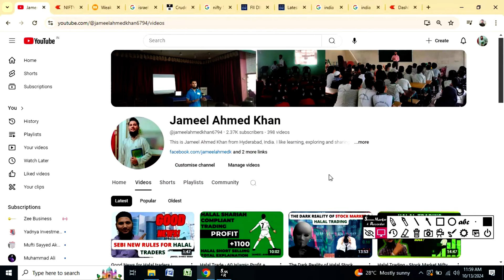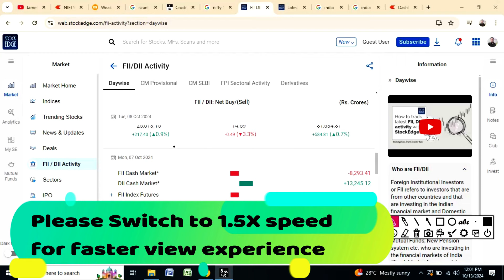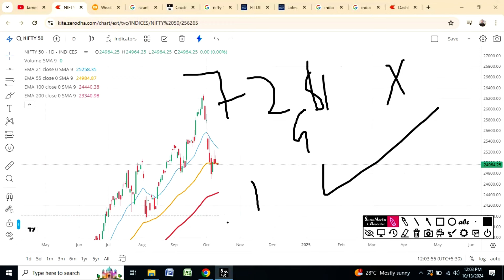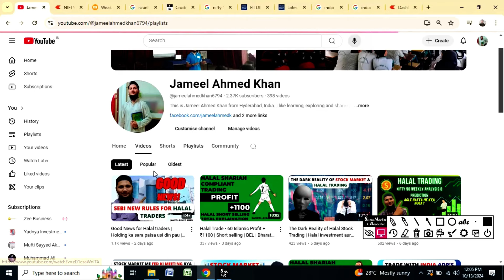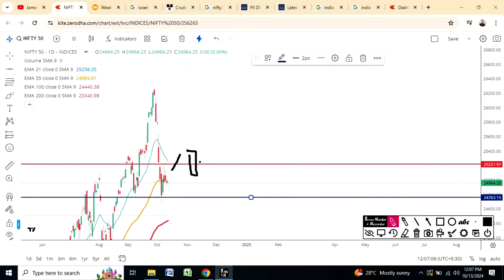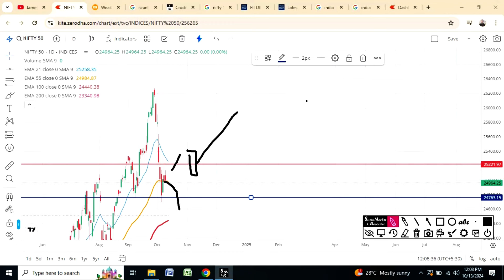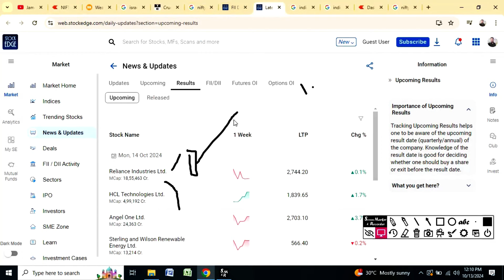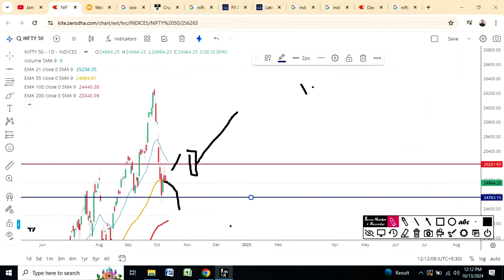Halal Trading - Stock Market Nifty 50 Weekly Analysis & Prediction - 02 | Jameel Ahmed Khan Oct 2024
حلال ٹریڈنگ - اسٹاک مارکیٹ نفٹی 50 ہفتہ وار تجزیہ اور پیشین گوئی - 02 | جمیل احمد خان اکتوبر 2024

हलाल ट्रेडिंग - स्टॉक मार्केट निफ्टी 50 साप्ताहिक विश्लेषण और भविष्यवाणी - 02 | जमील अहमद खान अक्टूबर 2024

Assalamualikum wa rahmutallahi wabarakatu..!

This Video is dedicated to teach how to do halal investing and trading.

halal trading
al rizq al halal trading
best halal trading platform
halal trading platform
ig halal trading
online halal trading
halal trading brokers
halal trading broker
halal trading company
halal day trading
halal day trading stocks
what trading is halal
equity trading halal
halal trade fair
halal trade finance
Halal equity trading
sharia complaince trading
sharia compliant trading platform
shariah compliant trading
shariah compliant trading account
shariah compliant stock trading
how to know shariah compliant stocks
how to find shariah compliant stocks
sharia compliance trading board
sharia compliance trading days
sharia compliance trading database
sharia compliance trading development
sharia compliance trading quizlet
sharia compliance trading quote
sharia compliance trading regulation
sharia compliance trading terms
sharia compliance trading tables
best islamic stock trading platform
islamic stock trading app
islamic stock trading account
islamic way of stock trading
islamic stock trading chart
islamic stock trading list
islamic stock trading news
islamic stock trading quiz
islamic stock trading requirements
intraday halal trading
Trading in halal stocks
equity trading

May Allah reward you for your deeds

jazakallahu khairan